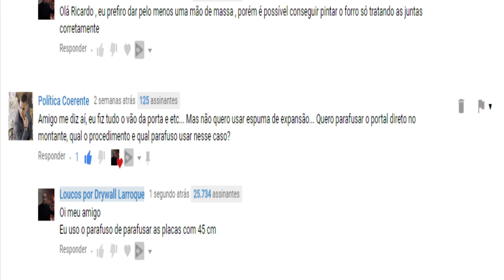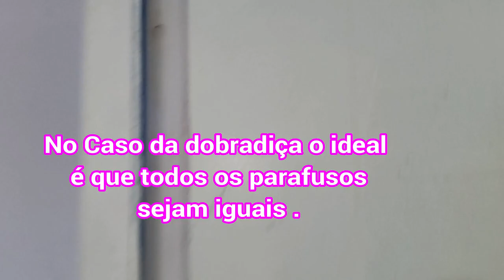Drywall - Como Colocar Porta sem Espuma